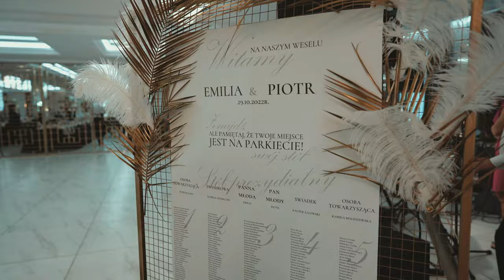Emilia i Piotr | Teledysk | 4K | Foto-Video Natalia Zaleska | Adzikowy Dworek | Zespół Awensis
Będę wdzięczna za subskrypcję mojego kanału.